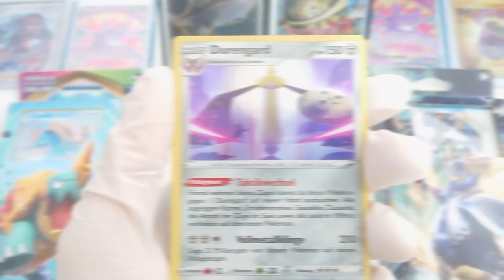Pokemon TCG Showcase and Review of Aegislash Holo Battle Styles Nr. 107 of 163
Please tell me your opinion down below!